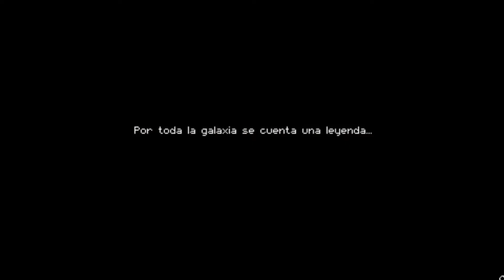Historia resumen de enter the gungeon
si la historia de este juego no es muy larga en si por eso el video se me quedo corto pero siento que el video me quedo muy bien entonces ya sabes dale todo tu apoyo compañero que es me ayuda muchísimo